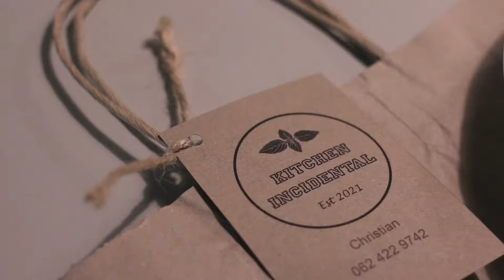Kitchen Incidental - WATCH: How 'dark kitchens' are taking over the restaurant scene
The restaurant industry remains in crisis since the onset of the first Covid-19 lockdown that was announced in March last year. The Restaurant Association of South Africa (Rasa) says the sector employs about 800,000 people, and that nearly one-third of restaurants have shut down since the onset of lockdown.
So-called dark kitchens, where food is prepared in a home-based setting and delivered directly to clients, have seen an upsurge.
We visit one such newly formed small business called Kitchen Incidentals, whose owner, Christian Schoeman, hopes to supply Johannesburg residents with freshly sourced and home-prepared pasta sauces.